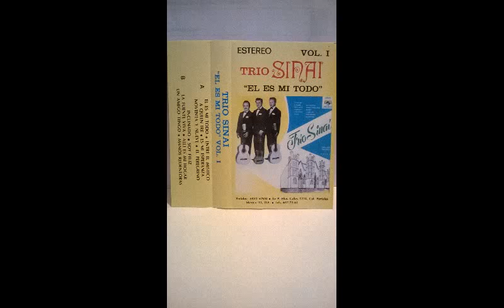01 El Trío Sinaí - Volumen 1, Él es Mi Todo - Lado A